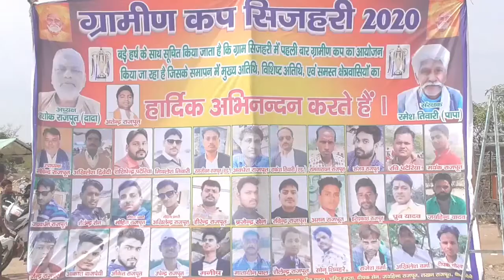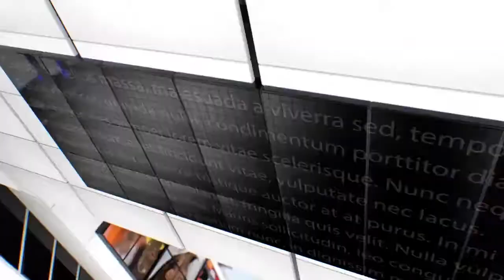IPN NEWS - कुलपहाड़ ने सिजहरी को दी 37 रनों से मात